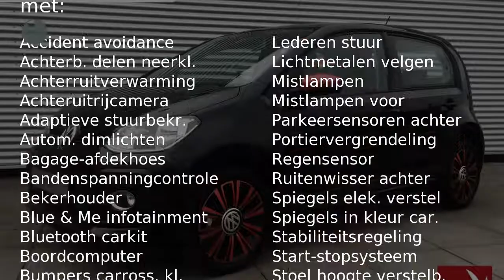Volkswagen up! 1.0 TSI 90PK 5D BMT High up! | Climate Control | Cruise Control